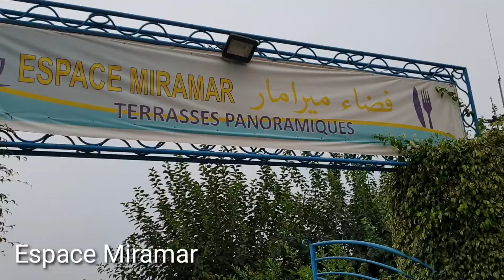EspaceMiramar elhouceima houssima parc miramar#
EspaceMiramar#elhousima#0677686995